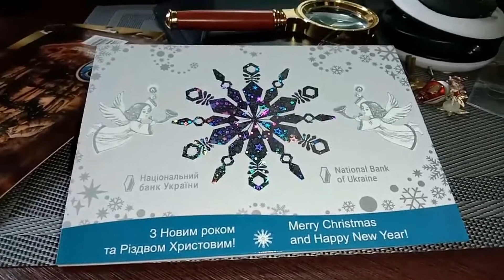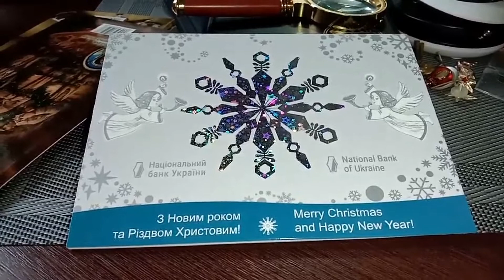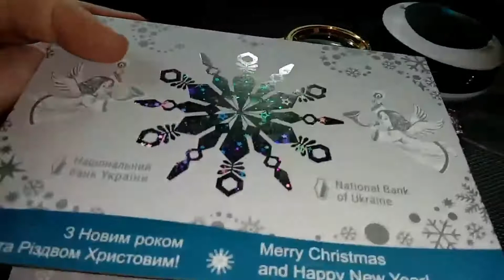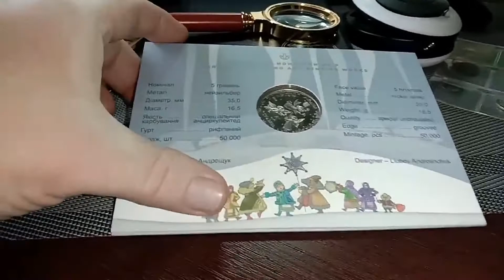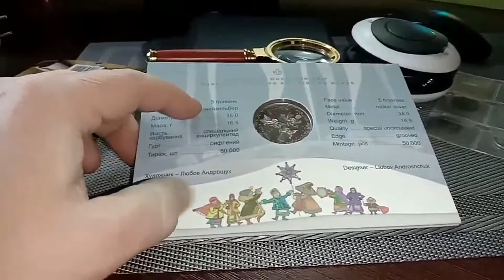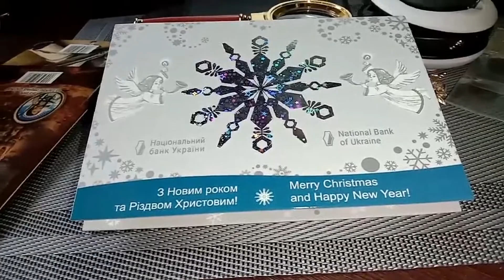Что подарить на Новый Год!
Друзья приветствую Вас на моем канале!
Поздравляю всех с наступающими праздниками!
здесь Вы найдете очень и очень))) много интересной информации!
Доброго времени суток дорогой зритель! Меня зовут Роман Парфенюк. Свой канал я посвятил нумизматике которой увлекаюсь сам с юных лет.
Подробная информация о монетах США,Царской России,Древнего Рима, монеты мира,Византийской Империи,несуществующих стран,монеты Украины,мировых аукционах  - ценах, разновидностях,тиражах,браках,копиях и многое другое, Вы сможете найти на моем канале.
Если Вы еще не подписаны на канал то обязательно подпишитесь и не забудьте нажать на колокольчик, так Вы сможете в ленте увидеть новые выпуски о монетах,нумизматические новости и конечно же новые конкурсы с призами))))